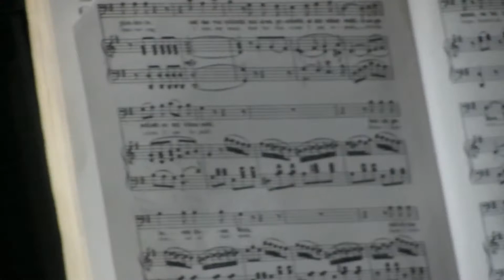Casa Loma Castle (Mozart's Halloween Escape) - Toronto Canada Legends of Horror Haunted Christmas